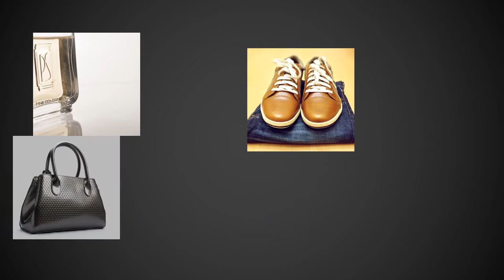Jasa Edit Video jasa video profile jasa animasi Onomastika